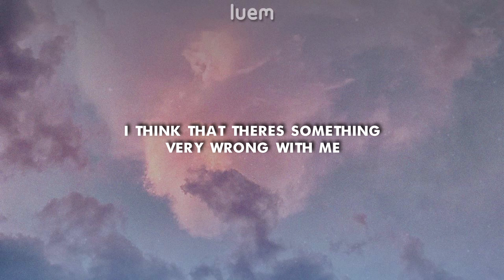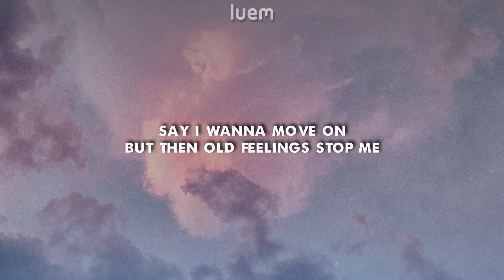SadBoyProlific - Midnight Thoughts (Lyrics) | Luem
This channel is property of a 17 year old stupid kid who doesn't give a crap about shit.

Using my video's without permission is not allowed!